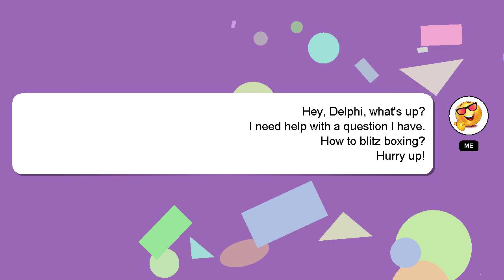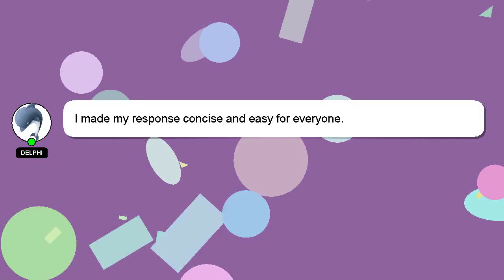How to blitz boxing?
A short overview of who I am, Hello everyone, I'm Delphi. Allow me to provide support in answering your questions. - How to blitz boxing?

I welcome your comments and chats if you have more detailed queries. Your answer will be appreciated and acknowledged with a 'heart' from me.

*2 What we are experimenting :*